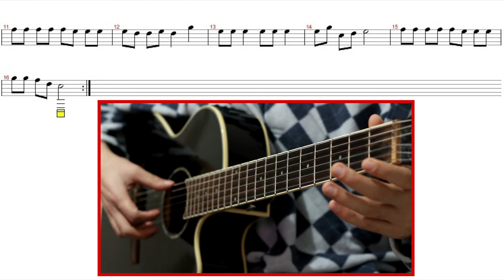JINGLE BELLS - NOTA (Anlatımlı)